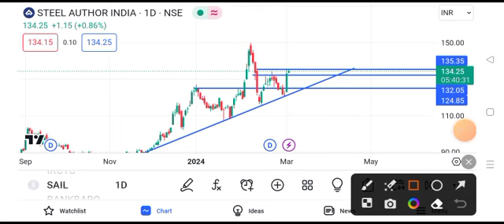sail share latest news | sail share price